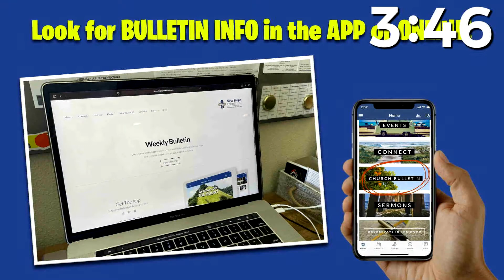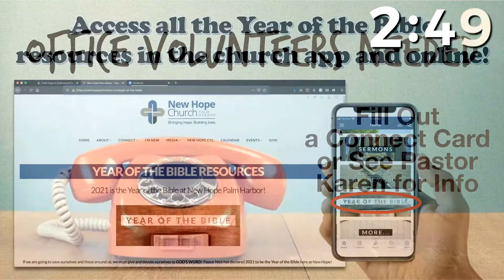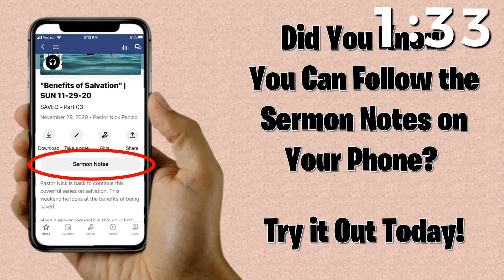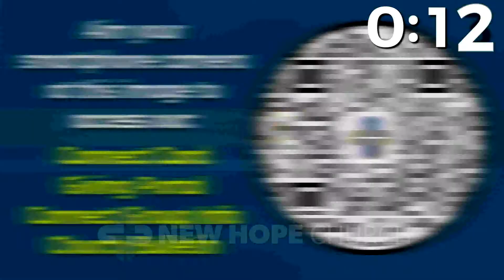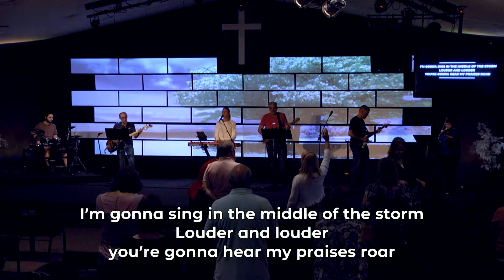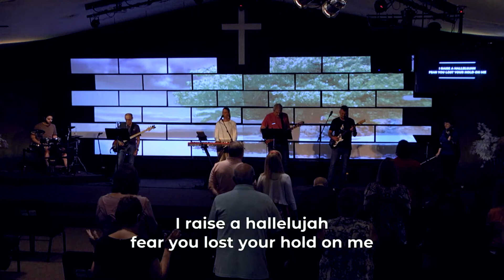"You Always Win No Matter What!" | SAT 08-14-21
"You Always Win No Matter What!": GUEST - Dr Rhonda Bolden | SAT 08-14-21

We are excited to welcome Dr. Rhonda Bolden from The Well at Fort Wayne Church in Fort Wayne, Indiana. Dr. Rhonda and her husband, Bishop Willie Bolden, are good friends to New Hope and have known Pastor Nick for many years. You'll be blessed, challenged, and stirred to action through this powerful message she brings!

Have a prayer request? Is this your first time with us? We’d love to connect with you! Please fill out a digital connection card.

Giving is an act of worship and we thank you for your faithfulness.

Church app available in all app stores!

All videos used under purchase and streaming license agreements.
All Songs and Lyrics Are Used By Permission.